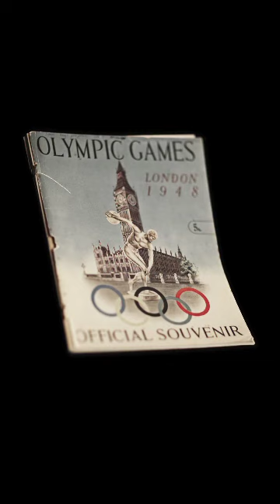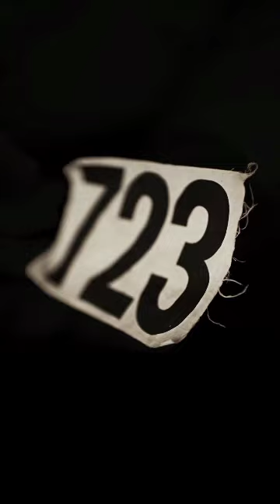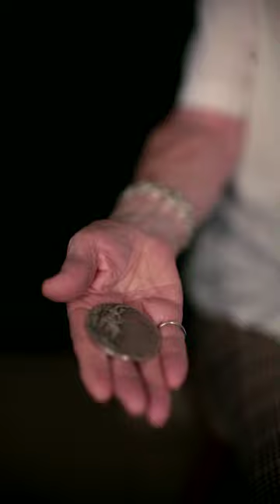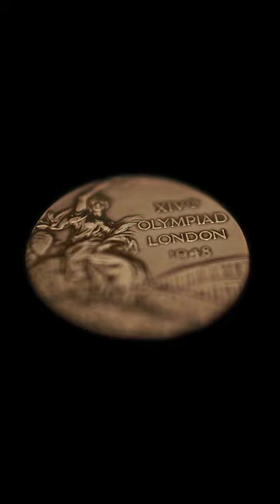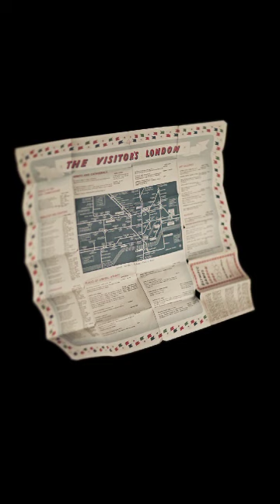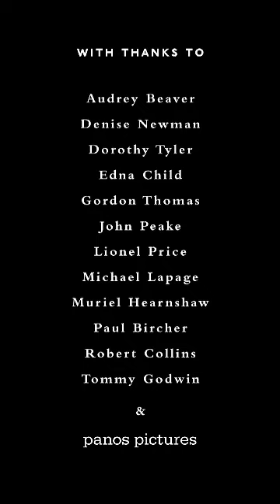Remembering the Austerity Games | London Olympics 1948 | Saga Magazine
In this exclusive film made especially for Saga Magazine, enjoy hearing some fascinating memories of the 1948 'Austerity Games' from the mouths of some athletes who took part. The last time the Olympic Games came to London rationing was still in force,  the city was peppered with bombsites and there was a great spirit of 'make do and mend'. Well-wishers sent food parcels and equipment, the athletes, all amateurs, slept on bunk beds in requisitioned classrooms and some of these Brits even had to make their own shorts! The whole shebang cost about £750,000 -- and was deemed a great success. See these remarkable Olympians' portraits too in the August 2012 issue of Saga Magazine.

Edited by Isaac McCardle

Featuring:

Audrey Beaver, gymnastics
Denise Newman, diving
Dorothy Tyler, high jump
Edna Child, diving
Gordon Thomas, cycling
John Peake, hockey
Lionel Price, basketball
Michael Lapage, rowing
Muriel Hearnshaw, athletics
Paul Bircher, rowing
Robert Collins, rowing
Tommy Godwin, track cycling